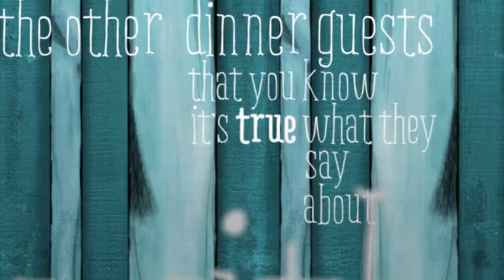Taylor Mali - What Teachers Make - Kinetic Typography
Year 1 at CCCU Broadstairs
a kinetic typography piece
made entity by myself all images and animations
sound track is from a live Taylor Mali poem reading
sound track - Taylor Mali - What Teachers Make